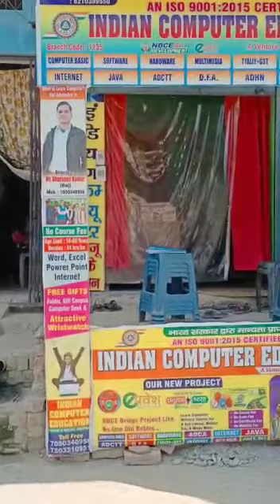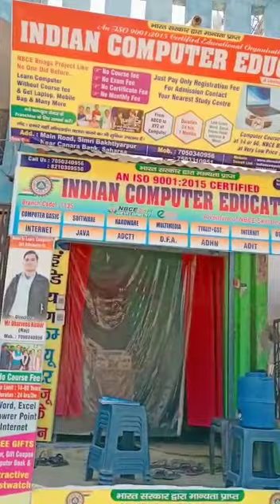Want To Run This Type Computer Project Please Send Your Location 9874759360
Due to financial problem many students of middle class family cannot afford the load of some Institutes course fees. Our mission studied their theme properly and decides to provide better higher technical education in computer at very nominal charges.

All the courses are launched after an initial survey. The courses fulfill the requirement of the students. To gain professional qualification, certification and extra classes in career orientation and self-development. After completion of each module the performance of the students is monitored through regular tests to develop their skills. That the students should appear successfully. In the Job market and handle the situation confidently.